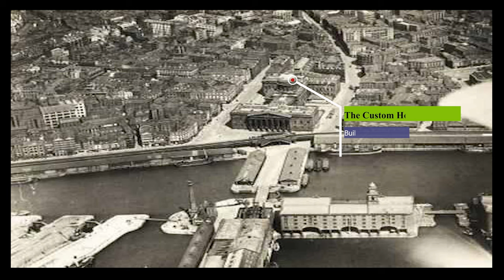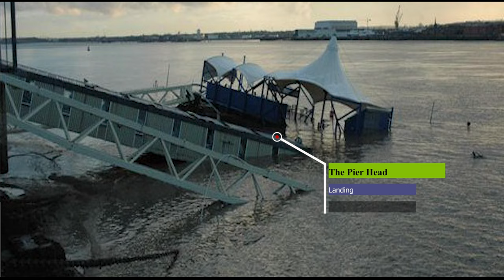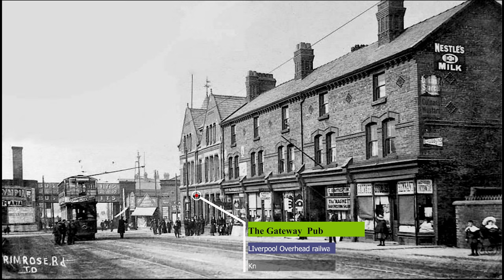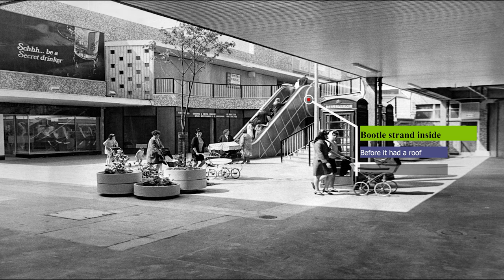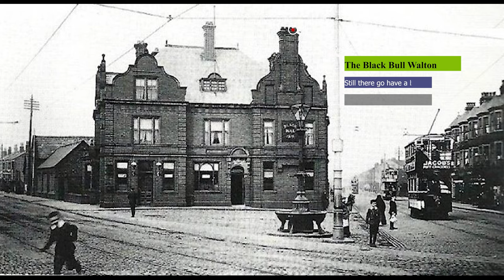Liverpool memories then and now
Liverpool memories
Liverpool then and now
See if you can recognize anywhere
Liverpool history
Pics from yester year
City center
Overhead railway
The Docks
Bootle
Speke